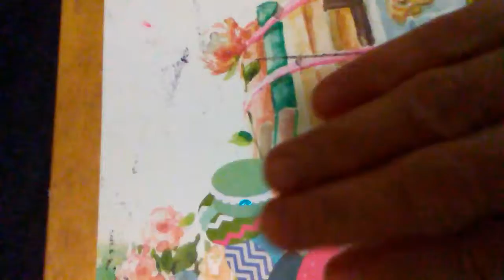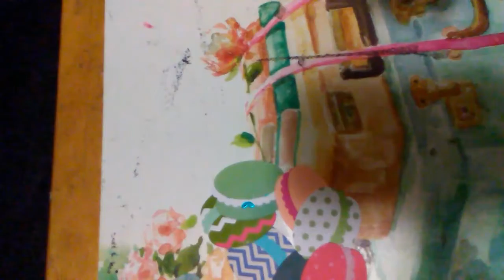My Winings!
I won a sample of KLanges mix.it is pretty. I just love it. Thank you so much Krysta.